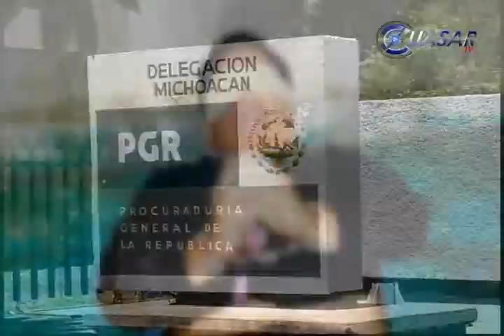Culpan de secuestro a policías cercanos al titular de SSP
Familiares de Roberto León Corona, un ciudadano oriundo de Uruapan, Michoacán, denunciaron a policías acreditables de la Secretaría de Seguridad Pública del estado, como presuntos responsables del secuestro de él y otra persona...